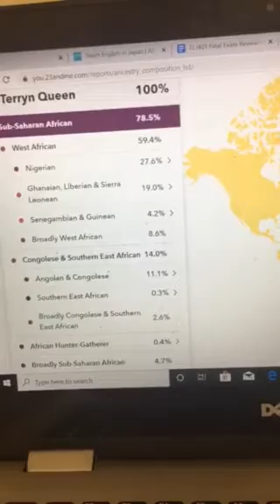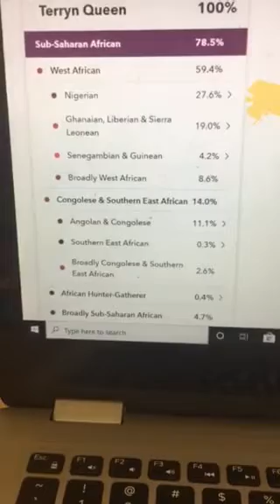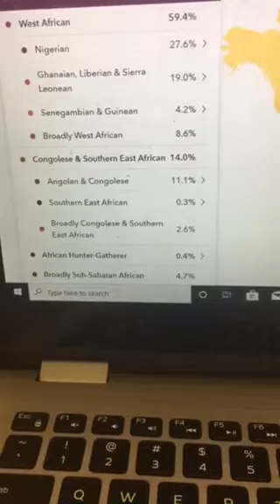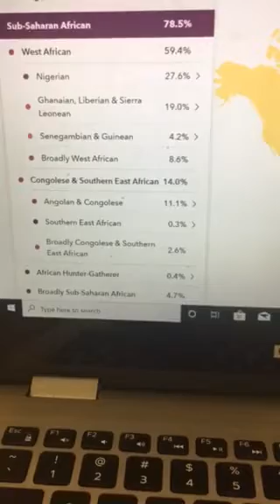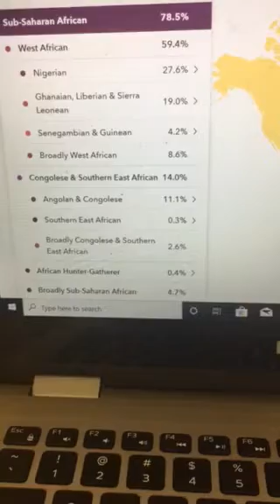Sub Saharan Africa